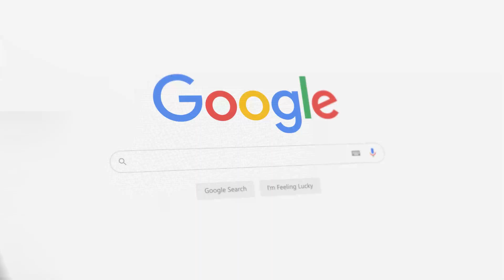Real Estate Market in Central Kentucky: May 2024 Update and New Construction Opportunities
Are you curious about the real estate trends in Central Kentucky? Join Us for a comprehensive market update covering the latest statistics and insights for May 2024.

Whether you're looking to buy or sell, this detailed analysis of new listings, pending sales, and average sales prices in Lexington and beyond will help you make informed decisions. Don't miss out on the unique opportunities in new construction!

00:00 - Introduction
00:37 - Central Kentucky Market Overview
02:01 - Lexington Market Overview
03:21 - New Construction Insights
05:55 - Personalized Market Data
06:56 - Additional Real Estate Resources

🔻ABOUT US🔻

Buying or selling a home is a major life decision, and it's important to have the right information to make the best choice for you. Our channel is here to help and guide you!

If you are thinking about Moving to the Central Kentucky area or buying or selling a home here, we'd love to make the experience as smooth as possible for you!

New Home Collective - Brokered by eXp Realty